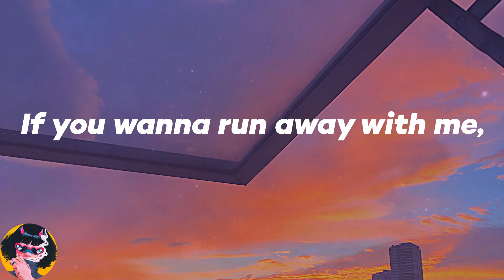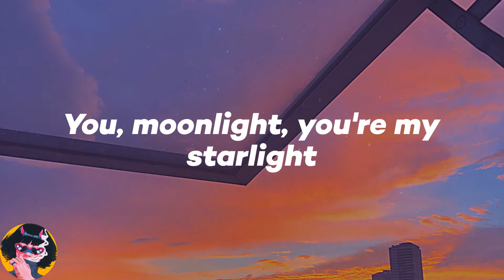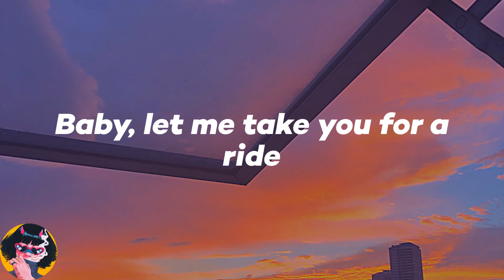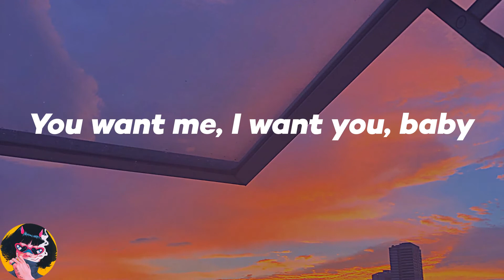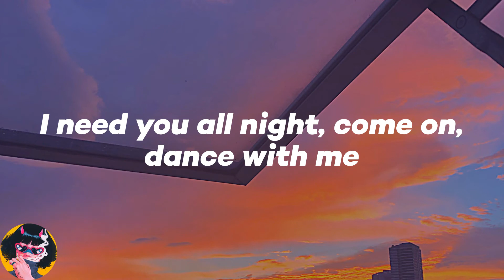𝑫𝒖𝒂 𝑳𝒊𝒑𝒂 - 𝑳𝒆𝒗𝒊𝒕𝒂𝒕𝒊𝒏𝒈 (𝒇𝒆𝒂𝒕. 𝑫𝒂𝑩𝒂𝒃𝒚) (𝑳𝒚𝒓𝒊𝒄𝒔)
💖Lyrics:
Billboard Baby,
I'm levitating
I'm levitating
I'm levitating
I'm levitating
I'm levitating